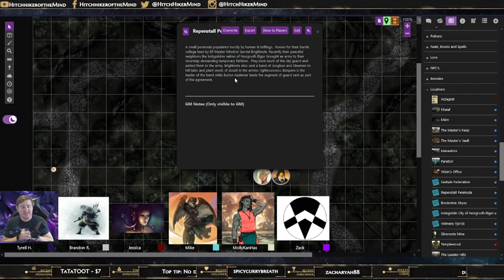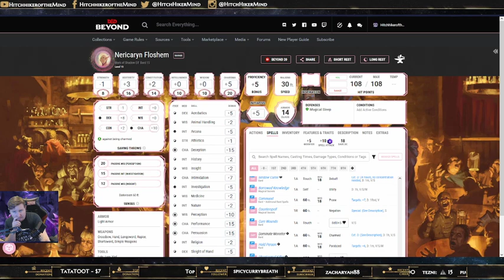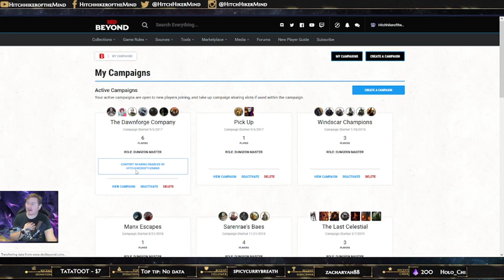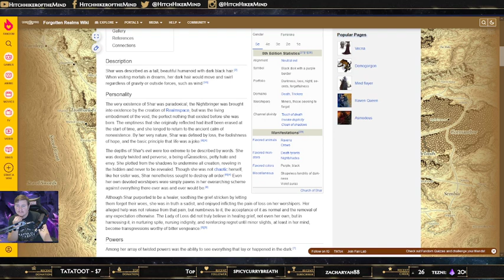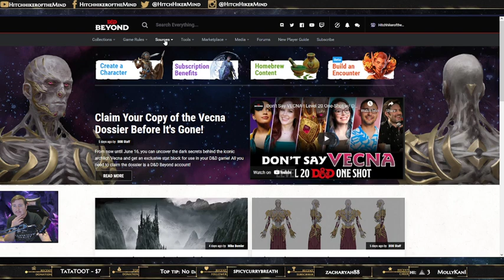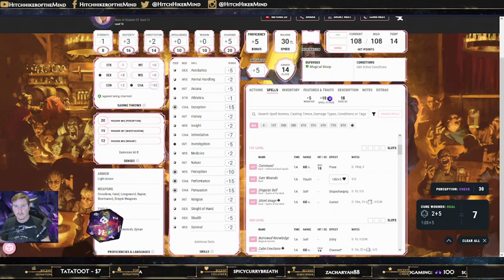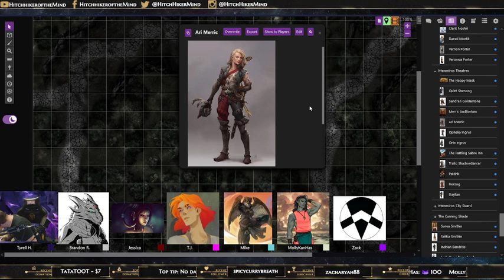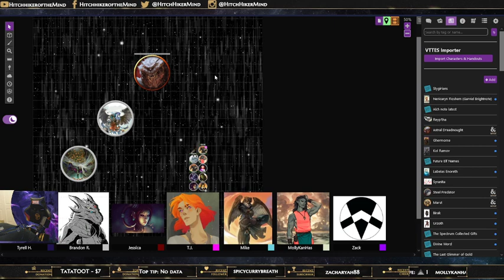The Dawnforged Co. - Time for a Meeting